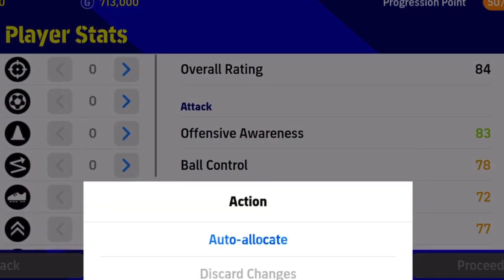Cristiano Ronaldo worldwide card review efootball mobile Goat is back 🐐🐏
I hope u guys enjoy the video 😍🥰

pes
pes mobile